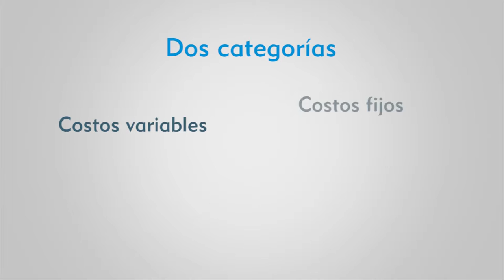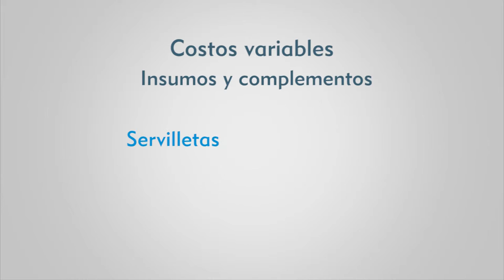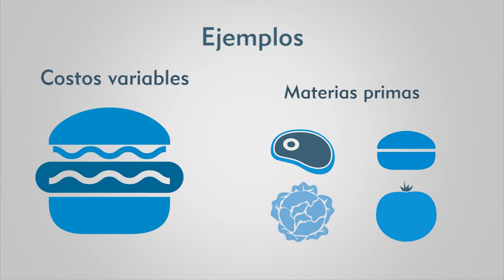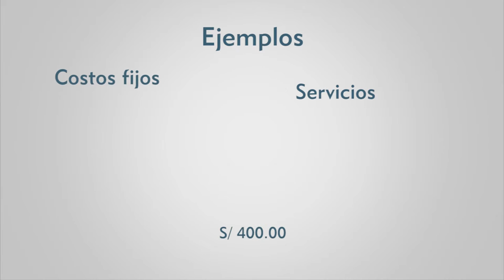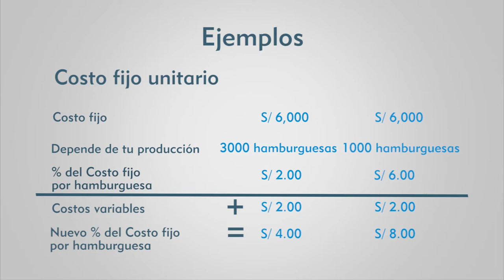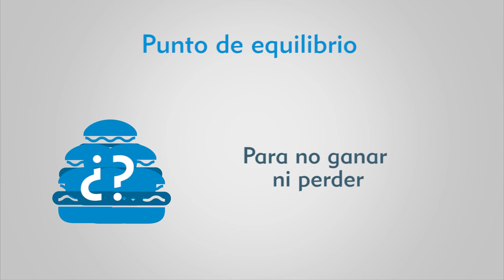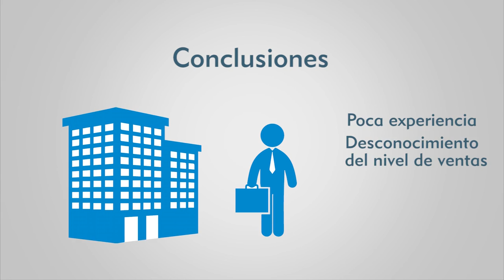MEP: Costos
MiEmpresaPropia (MEP)
MEP PERÚ S.A.C.